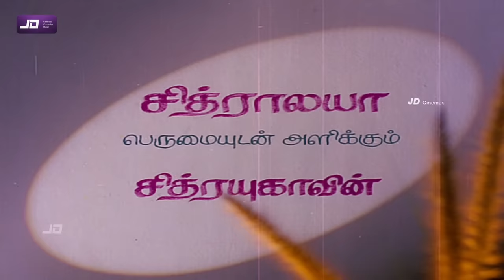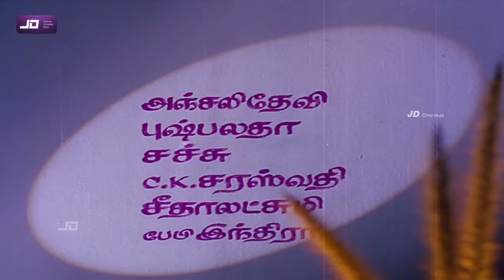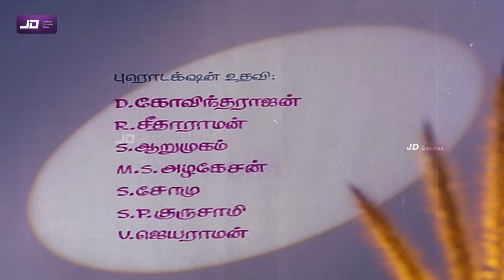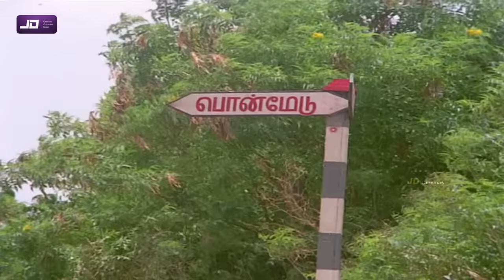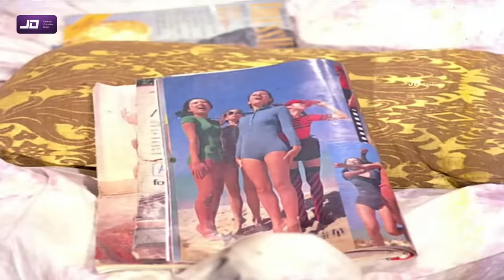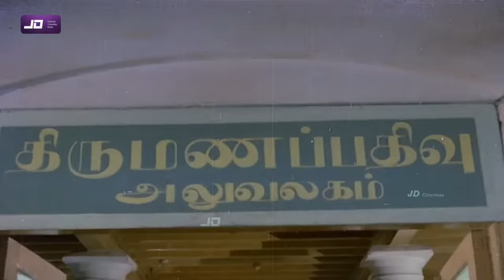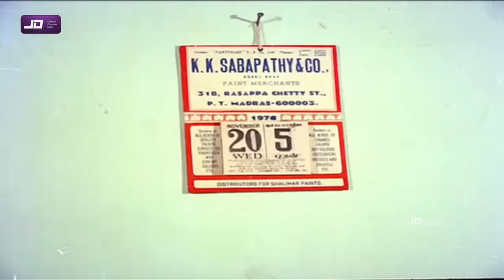Urimaikural Tamil Full Movie HD | MGR | Latha​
Urimaikural (transl. Voice for Rights) is a 1974 Indian Tamil-language drama film, directed by C. V. Sridhar and produced by Y. Kannaiah. The film stars M. G. Ramachandran, Latha, Anjali Devi, and V. S. Raghavan in lead roles. The film had a musical score by M. S. Viswanathan. Box office hit in 1974. It is a Silver Jubilee movie and went the highest-grossing film in 1974.

M. G. Ramachandran as Gopi (alias Gopinath)
Latha as Radha
Anjali Devi as Parvathi, Sundaram Pilai's wife
M. N. Nambiar as Duraisamy
S. V. Sahasranamam as Sundaram Pilai
V. K. Ramasamy as Kozhaidhar Pulai
C. K. Saraswathi
V. S. Raghavan as Sabapathy (Radha Father)
Nagesh as Sadhasivam
Thengai Srinivasan as Paramasivam
Pushpalatha as Muthamma (Paramasivam wife)
Sachu as Sachu/Sarasa (Sadhasivam Lover)
Typist Gopu as Bai
Samikkannu as Villager
Karikol Raju
Usilai Mani
Gemini Mali as Iyer